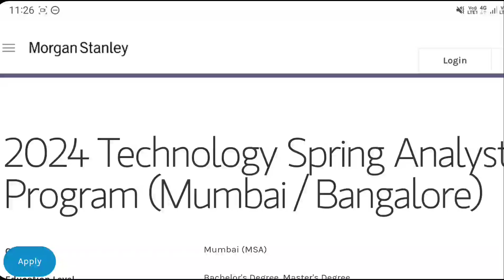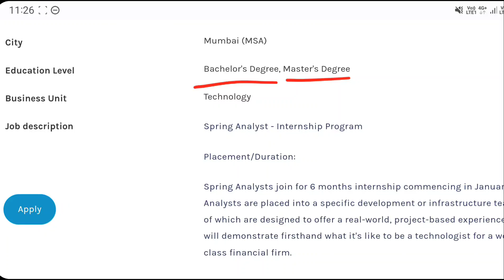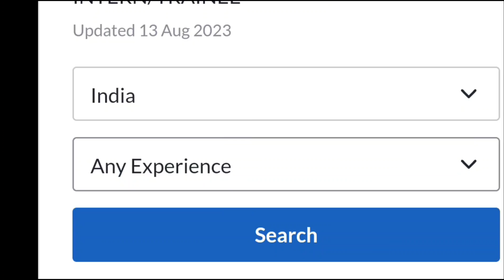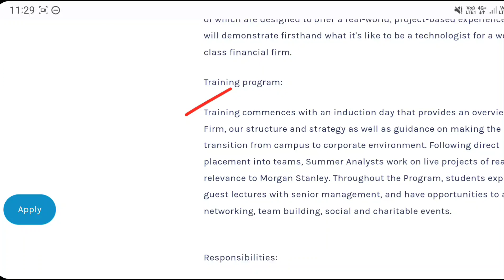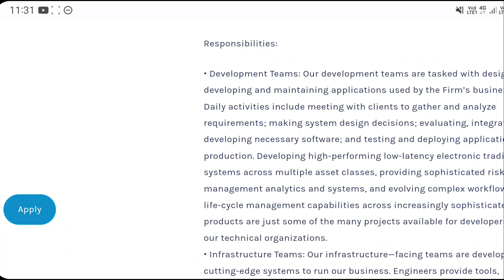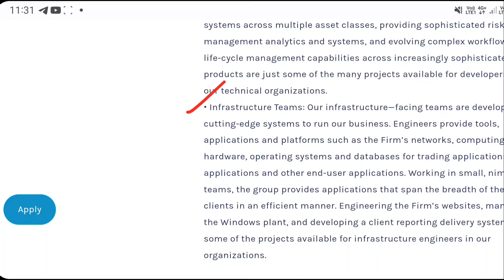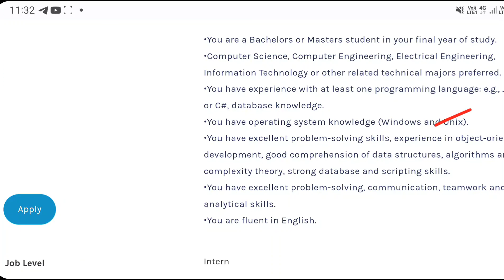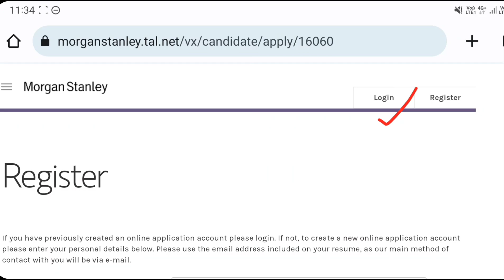Morganstanley Recruitment 2023|Latest Jobs In Telugu|Work From Home Jobs In Telugu|Jobs In Hyderabad